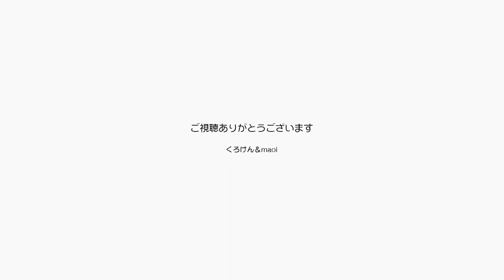仲良しジャンポンのラブラブ映像を集めてみました！【Jean & Pont 2098】2020/4/22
新型ウイルス感染防止で自宅に篭っている良い子のみんなに心があったかくなるジャンくんとポンちゃんの仲睦まじい映像を集めてみました。
我慢を長くしすぎるとメンタルがやられてしまうと言いますので、この動画を見て心を休めてください。
イライラや怒りは健康にも良くありません。
少しだけ口角を上げて楽しい気持ちになってもらえればと思います。

2020年ジャン＆ポンカレンダー
2020年キトンシッティングカレンダー（ラブ、シオン、アンズ、チャコ、カオリン）